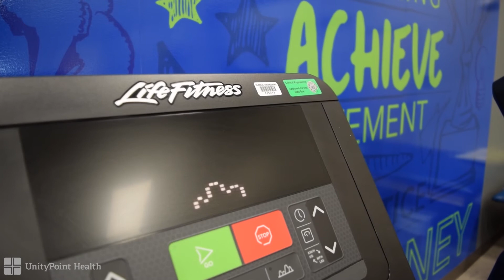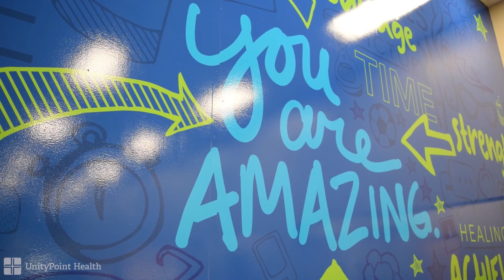Oncology Rehab Helps Davenport Woman Get Back to Her Life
Judy was diagnosed with breast cancer and after treatment, she chose UnityPoint Health – Trinity Physical Rehabilitation to restore her motion and get her back to the best she can be.

Our medical professionals have a true passion for helping you return to your activities, hobbies and work as quickly and safely as possible.